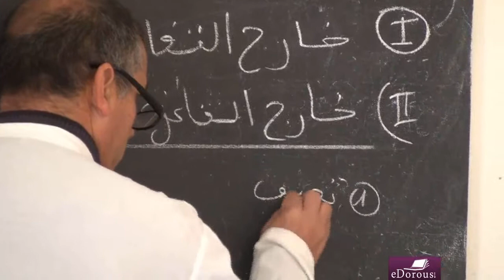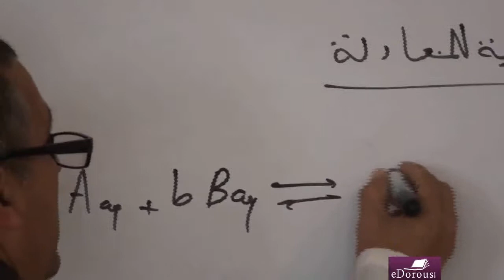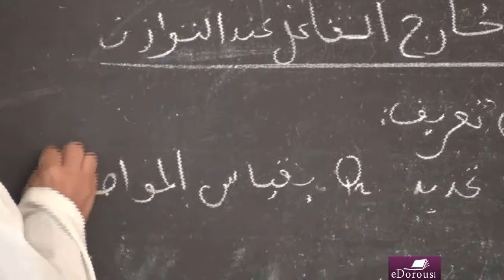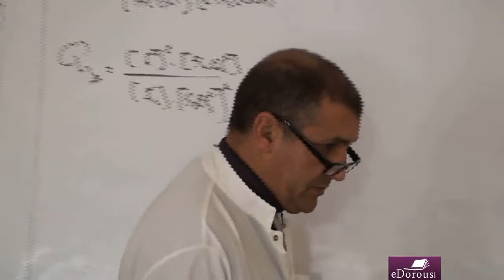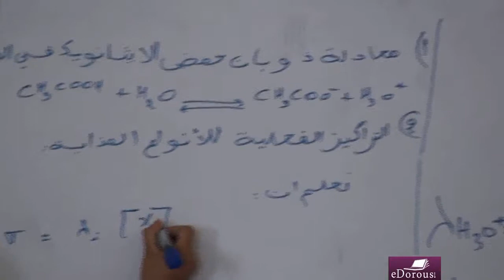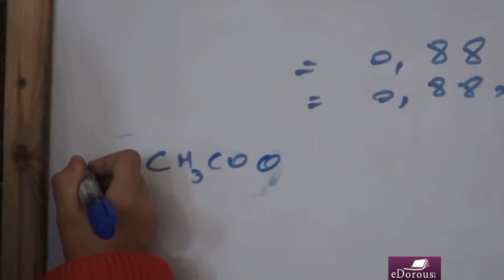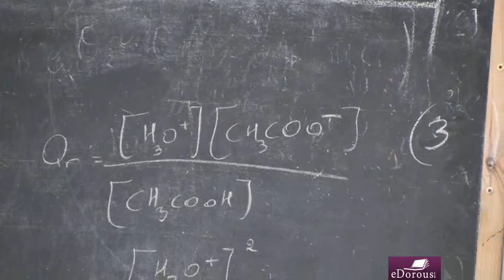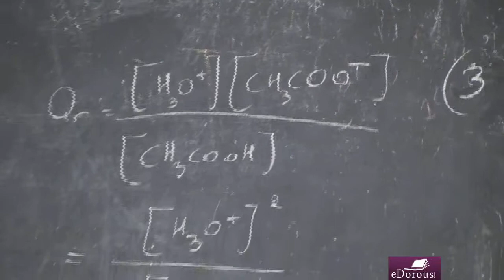خارج التفاعل عند التوازن ـ الأستاذ لكحل العربي PS L12 P2